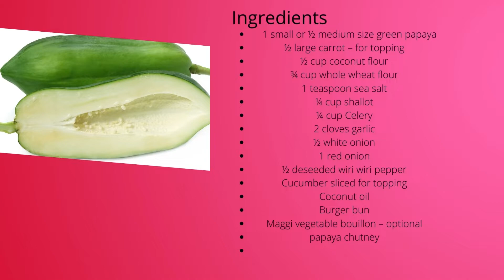Vegan Papaya Burger: A Delicious and Nutritious alternative/Plant-based diet# Healthy recipe/Veggie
Are you looking for a delicious and nutritious alternative to your average burger? Look no further, because this vegan papaya burger is just what you need. Plant-based diet# Healthy recipes for dinner /Veggie burger recipe at home. I'm going to show you how to make the most delicious vegan papaya burger that will knock your socks off.# Vegetarian burger patty# Easy recipes